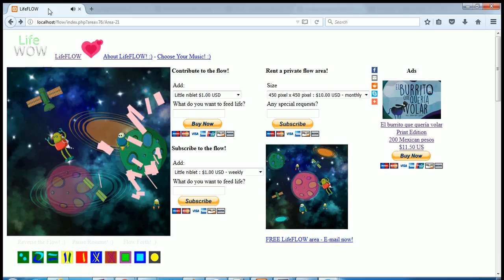LifeFLOW - New autonomous creature! :)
Check out this species that roams the wilds freely...